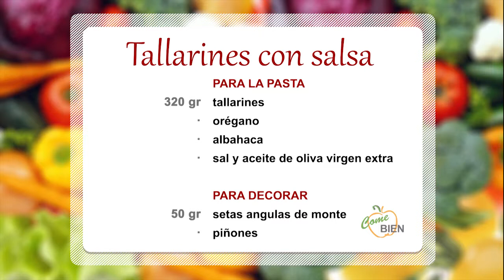Tallarines con setas y piñones 👩‍🍳 ¡Come Bien!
👩‍🍳 Hoy, Lidia Ramos nos presenta un menú especial: ¡Tallarines con setas y piñones!